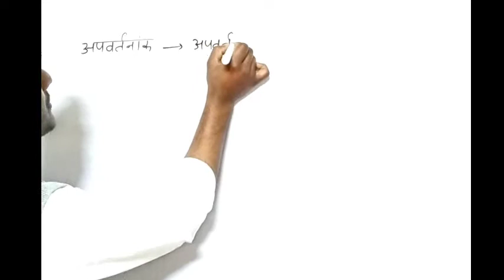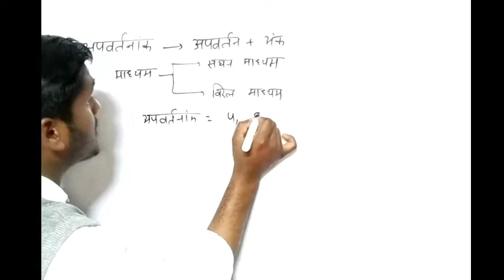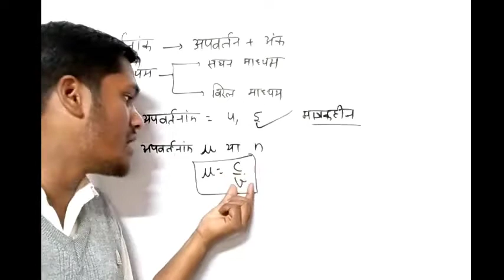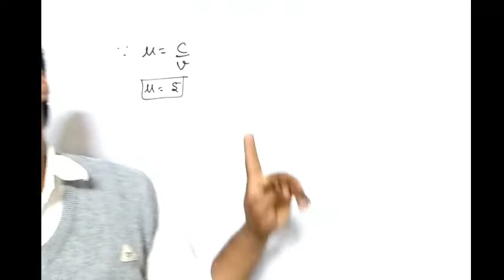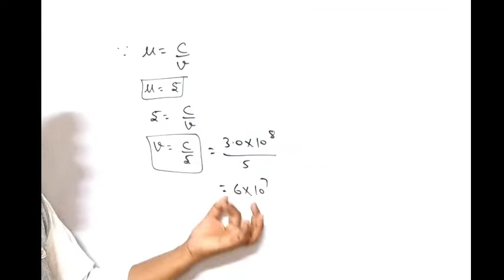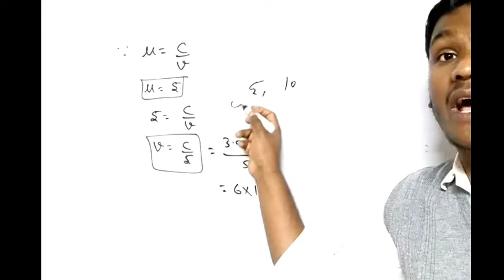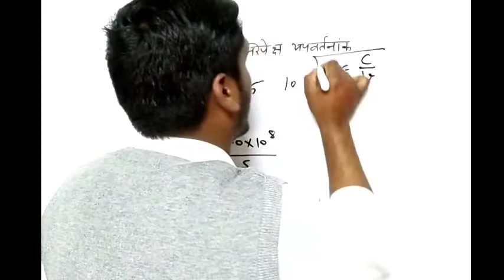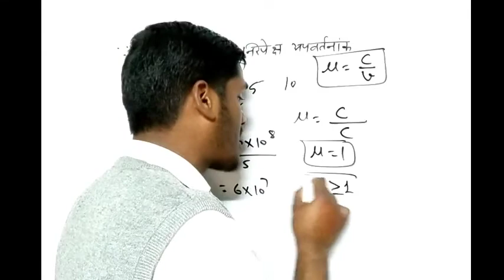अपवर्तनांक | कक्षा 10 विज्ञान | UP Board परीक्षा | Sanskar Academy | Yogesh Singh